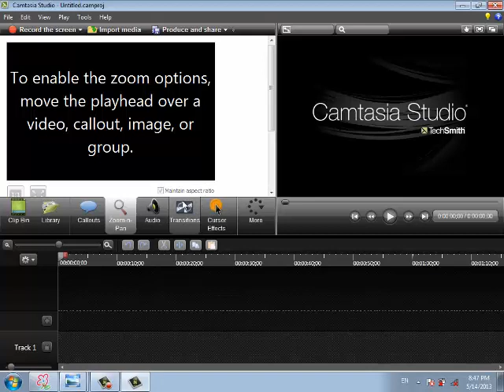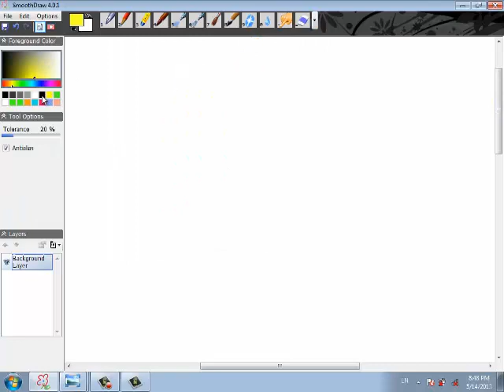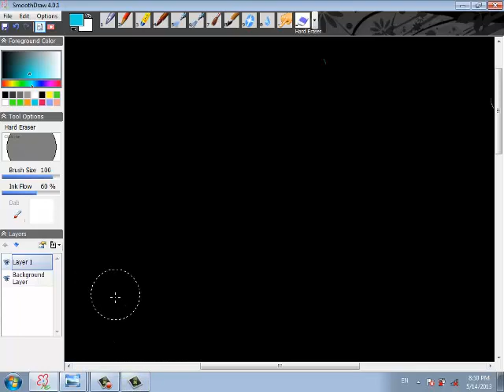كيف تعلّم الناس عن بعد على طريقة أكاديمية خان التعليمية ؟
أكاديمية خان التعليمية Khan Academy